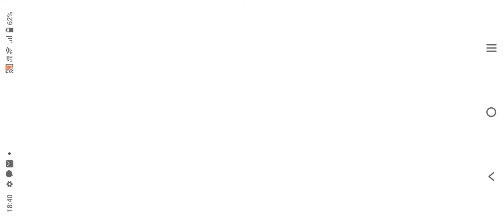Animal Revolt Battle Simulator [SUB MALAYSIA]